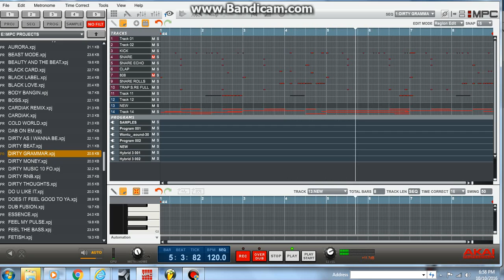DIRTY GRAMMAR ruff draft Prod by Rahstahr Productions 2016